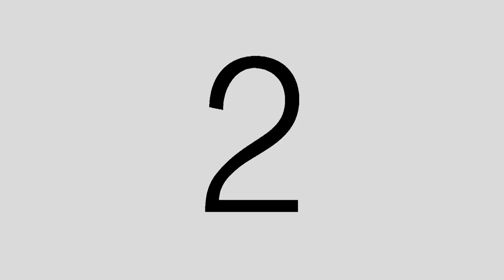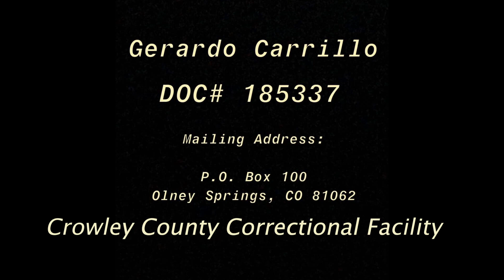[FREE CHINO] FREESTYLE